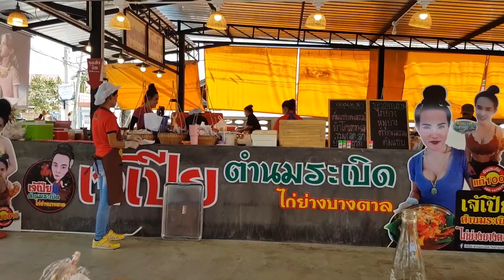ชิมโชว์..หน้ากล้องสุดแซ่บ ร้านเจ้เปียร์ตำนมระเบิด เพชรบุรี ส้มตำ ไก่ย่างบางตาล Som Tum Spicy Salad